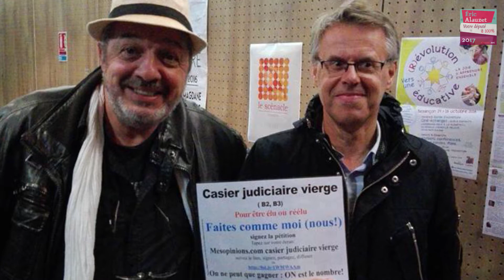Ethique et transparence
l’éthique et la probité constituent un impératif nécessaire à l’exercice du pouvoir. Il est donc primordial d’adopter et de mettre en œuvre rapidement de nouvelles lois qui viendront réaffirmer et compléter le devoir d’exemplarité qui est le nôtre. Il s’agit de mettre fin aux abus, aux gaspillages et à la corruption.